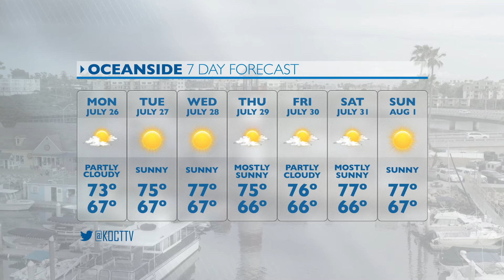KOCT Weather: Week of July 26, 2021